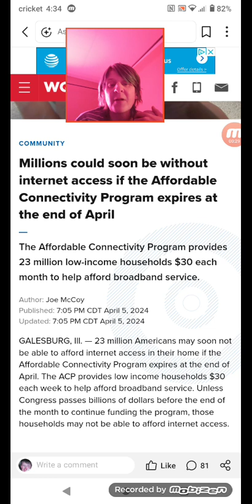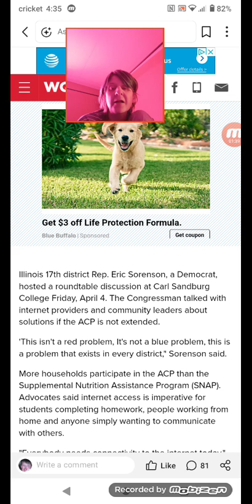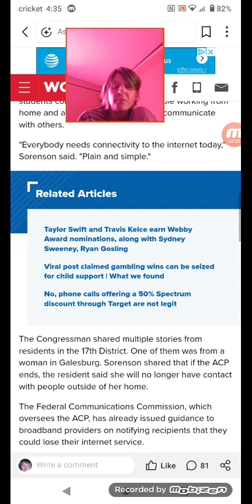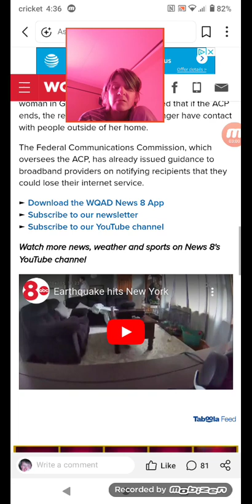Millions could soon be without internet access if the Affordable Connectivity Program expires